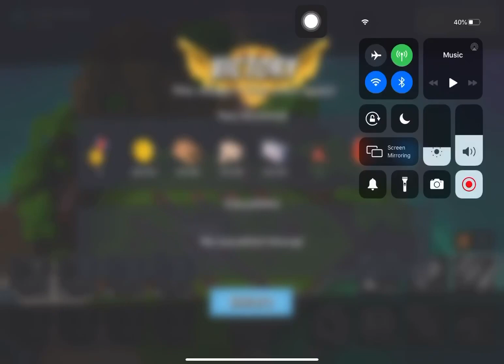Boom Beach - Attack 4103 (Reverse)